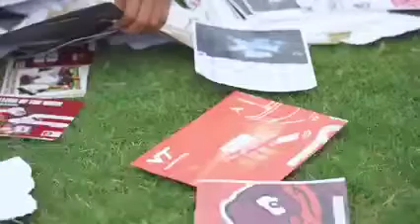🚨COMMITMENT ALERT🚨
Shoutout to 4⭐️ WR Dakota Twitty for committing to the University of Virginia!